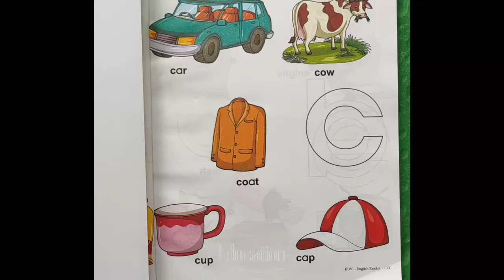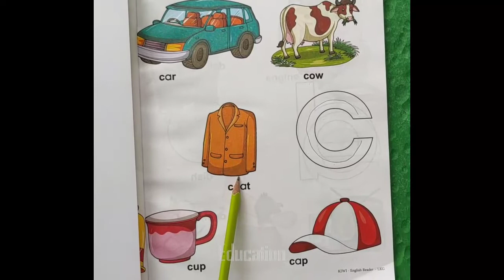C For Cat 🐈| How To Learn English Alphabet